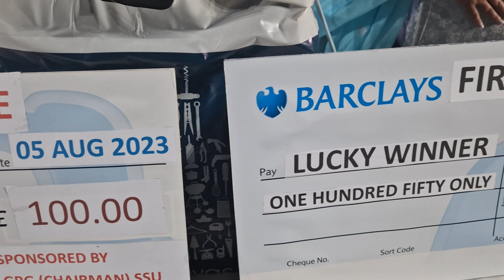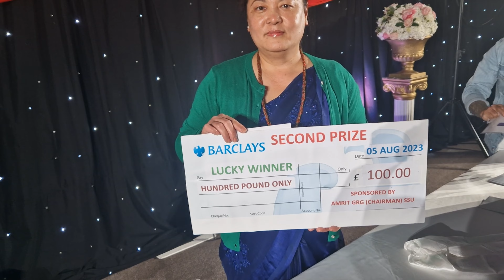Sardikhola Samaj UK Annual Gathering 2023, Guest Singer Manmaya Waiba (मनमाया वाइबा)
Sardikhola Samaj UK Annual Gathering 2023 manmayawaiba मनमाया वाइबा